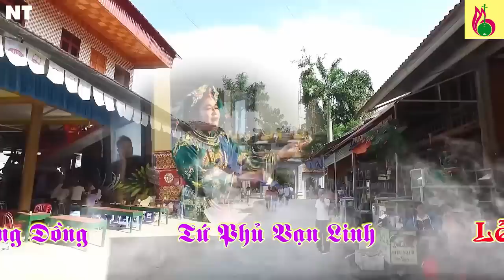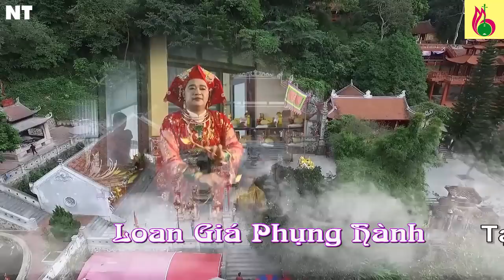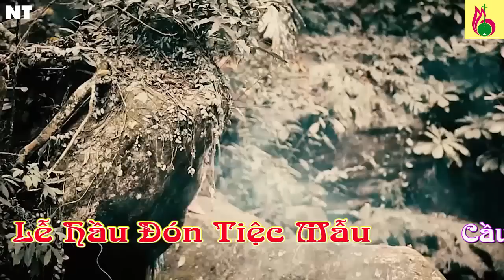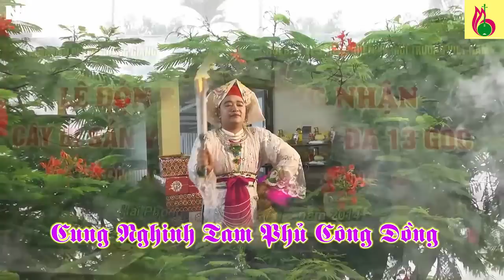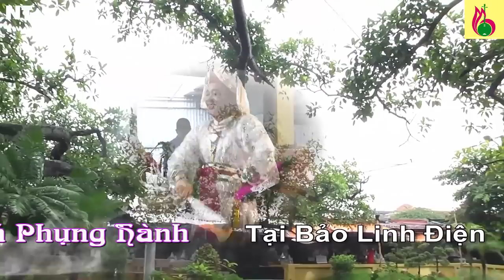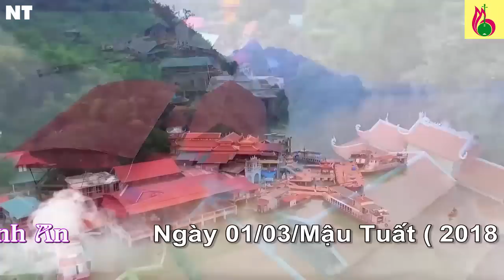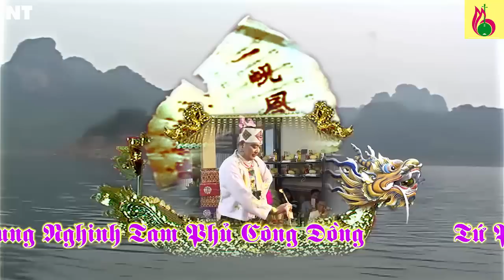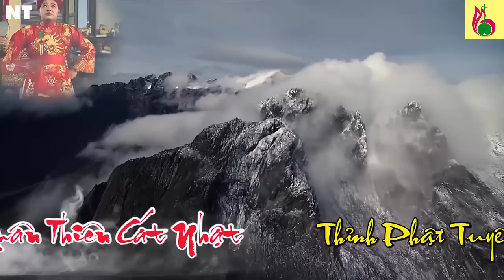Hát văn hầu đồng hay nhất 2018 - Cậu Thủy Khăn Áo Hầu Đồng